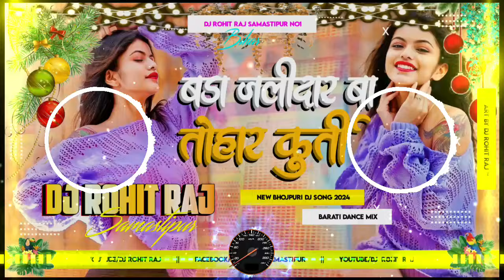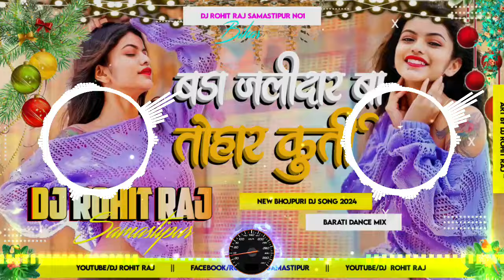Bada Jalidar Tohar Kurti Pawan Singh Full Dhollki Dance Mix Dj Rohit Raj Patepur Chowk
Song Name:- Bada Jalidar Tohar Kurti Pawan Singh Full Dhollki Dance Mix Dj Rohit Raj Patepur Chowk
Dj Rohit Raj (( Jhankar )) Hard Bass Dj Remix 🎶 Pawan Singh | Dj Songs

👉Dj Rohit Raj Patepur Chowk

♪ Bhojpuri Old Dj Song
♪ Bhojpuri New Dj Song 2022 , 2020 , 2019
♪ Bhojpuri New Dj Song Khesari Lal 2022
♪ Bhojpuri Old Dj Song Khesari Lal
♪ Non Stop Bhojpuri Dj Song
♪ Face To Face Competition Dj Song
♪ Face To Face Dialogue Dj Competition
♪ Ghanti Competition With Dialogue
♪ Vibration Ghanti Competition Mix
♪ Face To Face Vibration Competition
♪ Bhojpuri New Dj Song Shilpi Raj 2022
♪ Bhojpuri Old Dj Song Shilpi Raj
♪ Bhojpuri New Dj Song Pawan Singh
♪ Bhojpuri Old Dj Song Pawan Singh
♪ Bhojpuri New Dj Remix Song 2022
♪ New Bhojpuri Dj Song 2022 , 2021 , 2019
♪ Old Bhojpuri Non Stop Dj Song
♪ Khesari Lal Bhojpuri Dj Song 2022
♪ Khesari Lal Dj Remix 2022
♪ Pawan Singh Dj Remix 2022

 dj songs 2024

 dj songs 2024
short videos.

*ANTI-PIRACY WARNING *
This content is Copyright to DjAnuragBabu Pvt. Legal action will be taken against those who violate the copyright of the following material presented!

khesari lal
khesari lal ke gana Bolbam
khesari lal ke gana Bolbam 2023